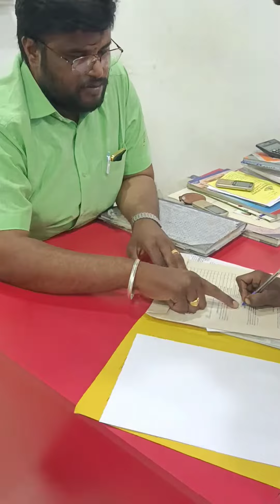தம்பியின்😍 கனவு நிறைவேறியது🤗|வாழ்க🎊வளர்க🔺|Bike care 360|Tamil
Getting delivery New splendor plus bs6..